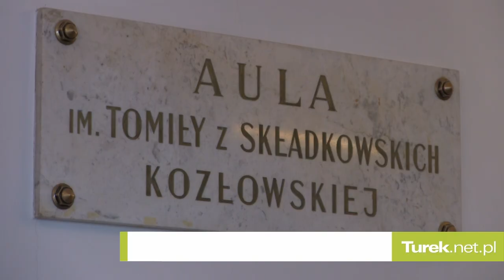Wideo: Bartoszewski o Bartoszewskim. Syna opowieść o niebanalnym Polaku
Dziś, w samo południe, w murach auli I Liceum Ogólnokształcącego w Turku, odbyło się podsumowanie Powiatowego Konkursu pt. "Władysław Bartoszewski - życie i działalność". Gościem specjalnym wydarzenia był syn byłego Ministra Spraw Zagranicznych, dr Władysław Teofil Bartoszewski.